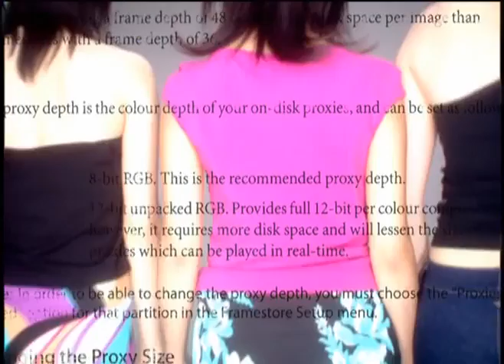solve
DVD reEncoding